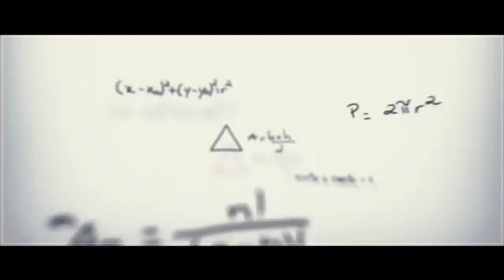M.Sc. Biotechnology | 5 Years Integrated Course | VITBhopal